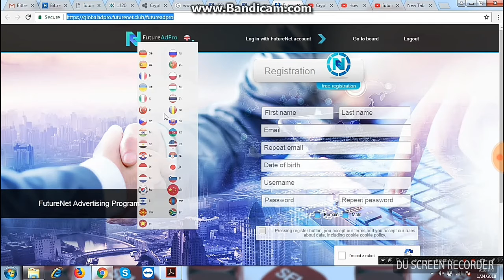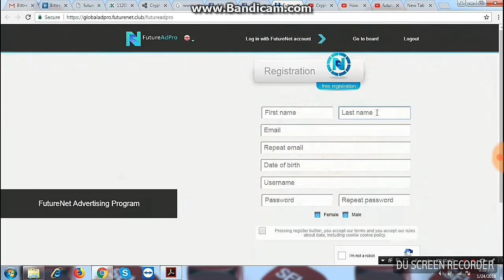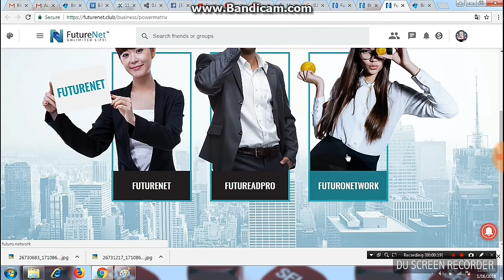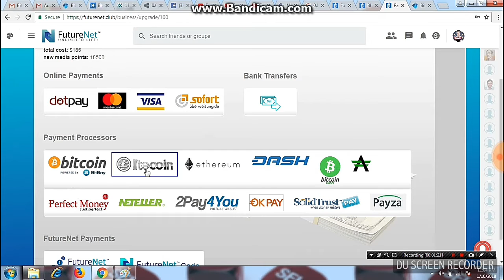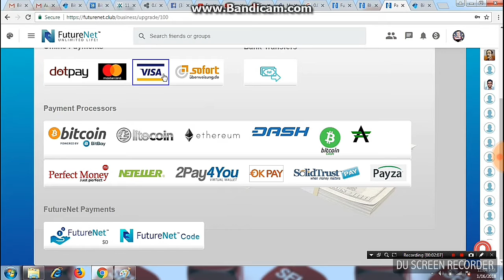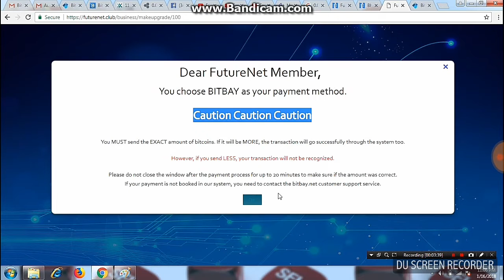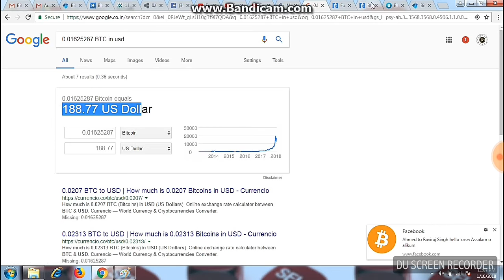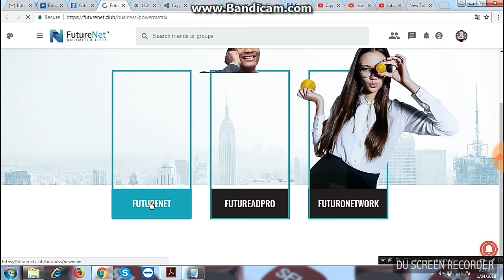Futurenet Club How to Join / Signup And Activate Acount in 3x10 Matrix Plan in hindi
Watch How To Register and Join Futurenet Club Matrix Plan , How To Activate / Top Acount in 3X3 Matrix Plan by Bitcoin